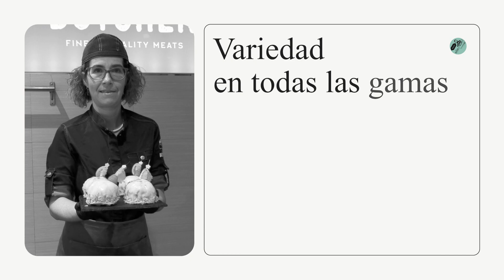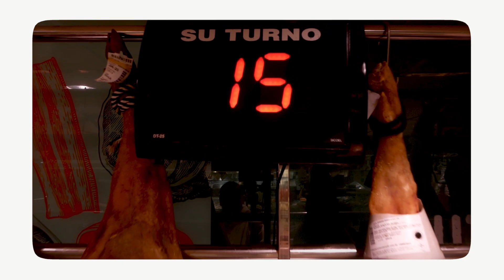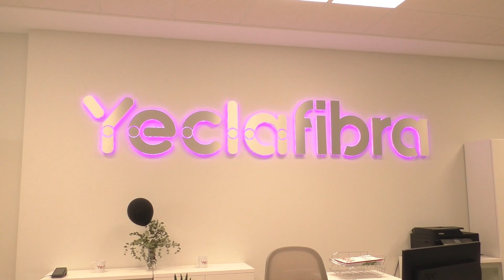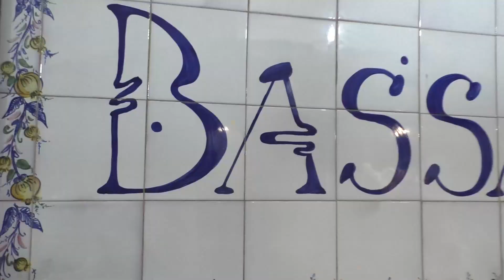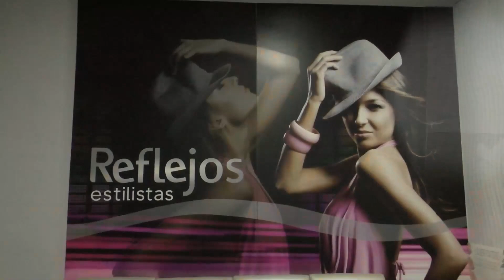REPORTAJE: RECEPCION ASOCIACION MAYORDOMOS EN EL AYUNTAMIENTO.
Acto de Recepción Oficial a la Asociación de Mayordomos de la Purísima Concepción por parte de la Corporación Municipal.